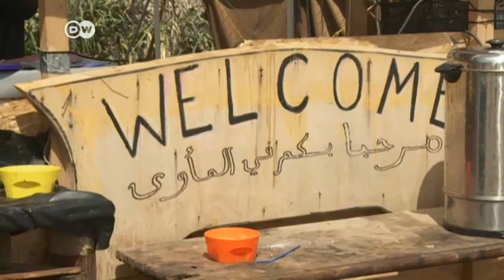Lesbos: Migrants face uncertain future | DW News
With little chance of being granted asylum, life on the island of Lesbos is a struggle for Pakistani migrants. One young man tells of his daily game of hide-and-seek, trying to avoid deportation to Turkey. Will he be aboard the next passenger boat?